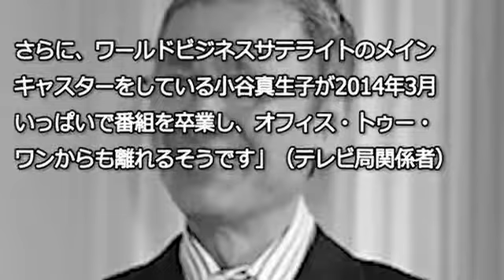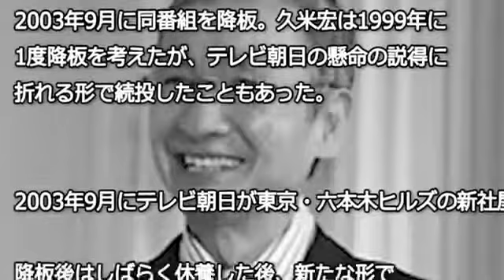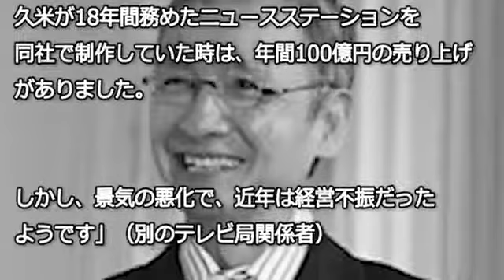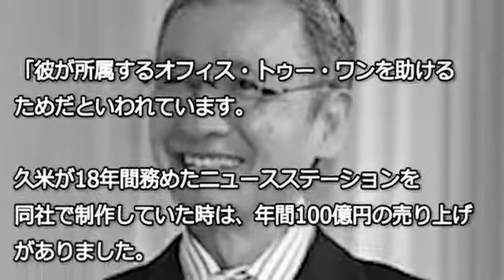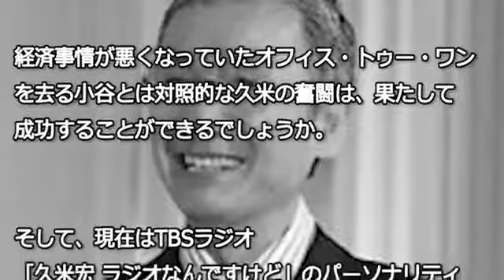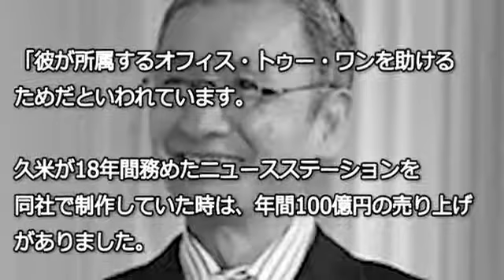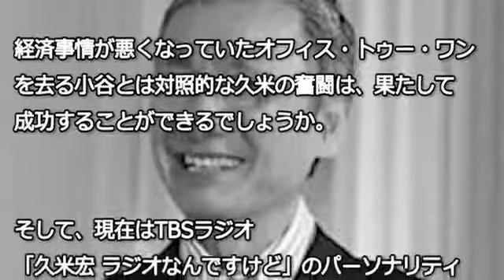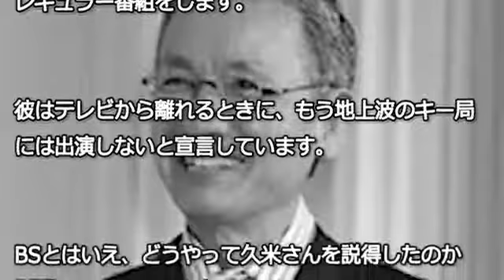【衝撃】陣内孝則がブチ切れた俳優とは？その理由が…【木村あかね】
【衝撃】緒形拳の生き様がヤバすぎ！ 【衝撃】藤原紀香のプライド高.

【超不仲】北川景子と深田恭子が .  【裏事情】神田うののノンストップ.